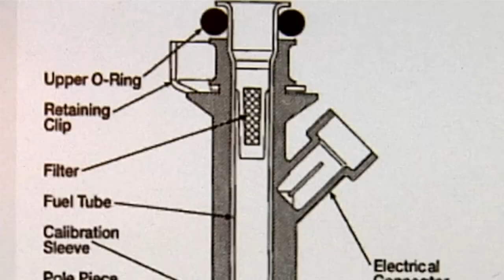Can Bad Fuel Injectors Increase Oil Consumption?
Can Bad Fuel Injectors Increase Oil Consumption?. Part of the series: Lessons from a Car Expert. Bad fuel injectors can have a number of different affects on your vehicle. Learn if bad fuel injectors increase oil consumption with help from an expert in the automotive industry in this free video clip.